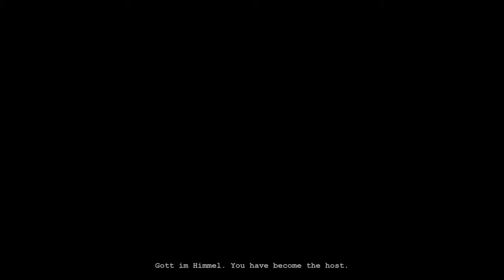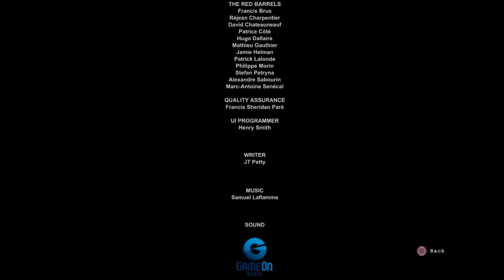Outlast Broadcast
This was the second part right after the first broadcast got cut off.